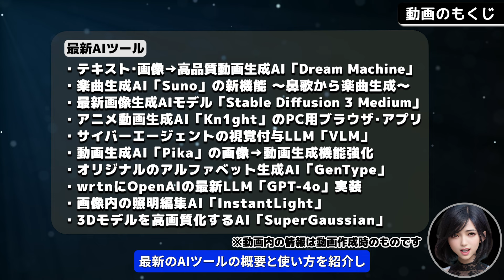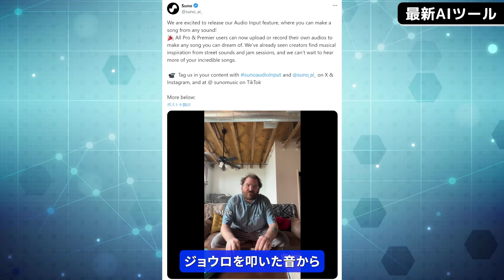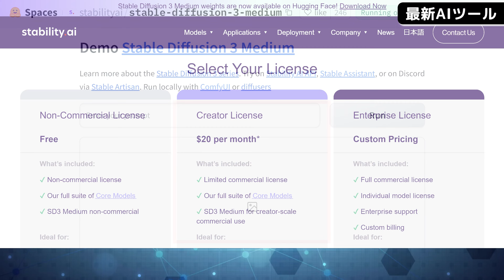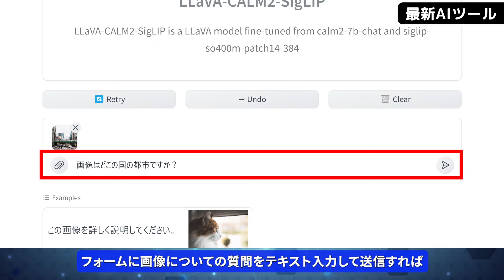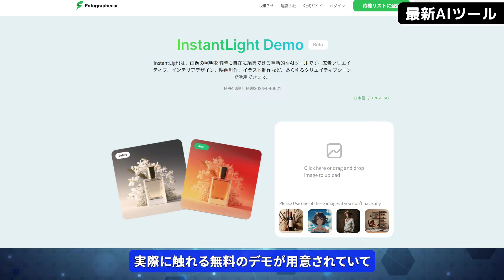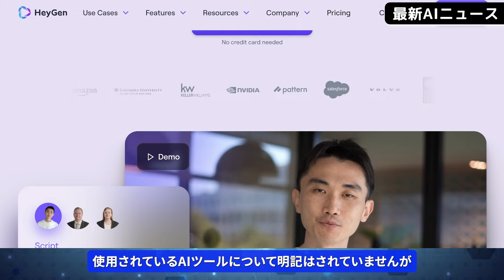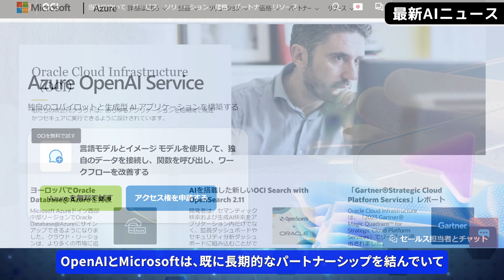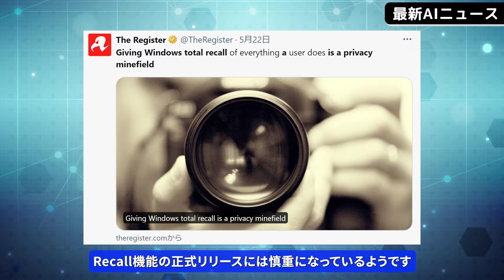Sora対抗、テキスト･画像→高品質動画生成AI「Dream Machine」/鼻歌からボーカル曲を作れる楽曲生成AI「Suno」【今週公開の最新AIツール&ニュース】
◆動画の説明

0:00　動画のもくじ
0:55　テキスト･画像→高品質動画生成AI「Dream Machine」
2:50　楽曲生成AI「Suno」の新機能 ～鼻歌から楽曲生成～
4:57　最新画像生成AIモデル「Stable Diffusion 3 Medium」
6:30　アニメ動画生成AI「Kn1ght」のPC用ブラウザ･アプリ
8:25　サイバーエージェントの視覚付与LLM「VLM」
9:15　動画生成AI「Pika」の画像→動画生成機能強化
10:12　オリジナルのアルファベット生成AI「GenType」
11:11　wrtnにOpenAIの最新LLM「GPT-4o」実装
12:01　画像内の照明編集AI「InstantLight」
13:04　3Dモデルを高画質化するAI「SuperGaussian」
13:55　AI効果でAppleの株価が過去最高値を更新
15:13　小池百合子東京都知事のAIゆりこ登場
16:03　AppleがApple製品にGoogle Gemini統合の意向
17:10　AppleとOpenAIの提携をマスク氏が批判
18:14　OracleがMicrosoftとOpenAIとの提携発表
19:14　MicrosoftがGPT Builderの一般提供終了
20:09　MicrosoftがRecall機能の初期実装見送り
21:14　エンディングムービー

Luma AI、NVIDIA、AMD、CyberAgentLM2、WWDC2024、Gemini
Google Labs、NeRF、Gaussian Splatting、Apple Intelligence
Microsoft Azure、Copilot+ PC

◆参考サイト(※一部URLの先頭には「h」をつけてください)
・Dream Machine
・Stable Diffusion 3 Medium
ttps://ja.stability.ai/blog/stable-diffusion-3-medium
・Pika
ttps://pika.art/my-library
・InstantLight
ttps://fotographer.ai/instantlight
・SuperGaussian

ChatGPTの革新的活用事例20選！～OpenAI DevDayで発表のGPT-4 Turbo with vision、GPTsなど～
ChatGPTをめっちゃ便利にする海外製GPTsベスト20！～GPT-5シミュレート、仮想Grok、動画生成、論文検索～
自作ChatGPT「GPTs」人気ベスト30！ 8000個の中から厳選！ ～GPTsの作り方や制作時の注意点まとめも～